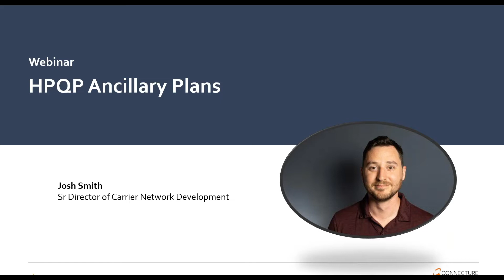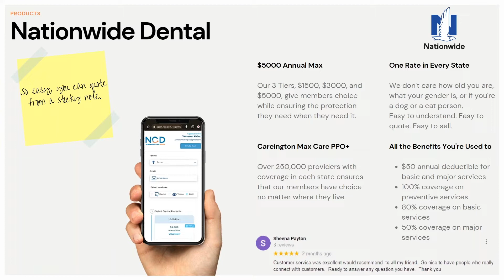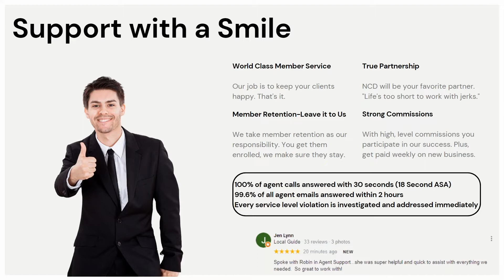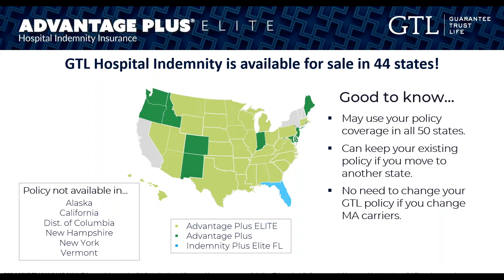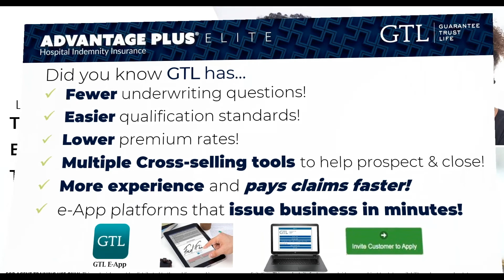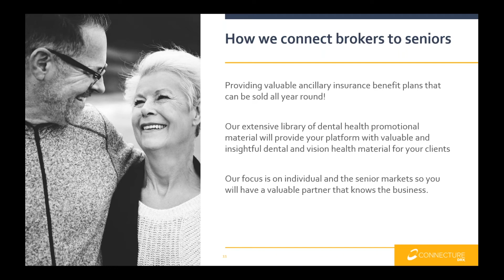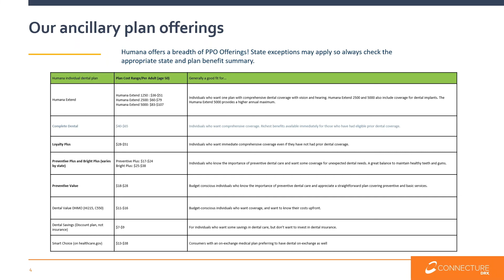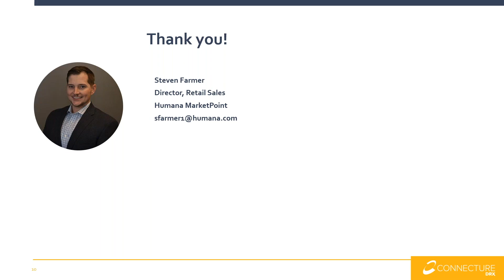Health Plan Quick Pitch Webinar - New Ancillary Plans for AEP '23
We are growing our carrier inventory rapidly and have added new ancillary plans to our Brokerlink distribution network. In this HPQP Ancillary Plan series, 4 ancillary plans present their plan benefits, how they differ from the competition, how they connect agents to seniors and why FMOs and agencies should sell their plans.

Please enjoy these brief but important presentations by ConnectureDRX partners:
National Care Dental
Guarantee Trust Life
Renaissance
Humana